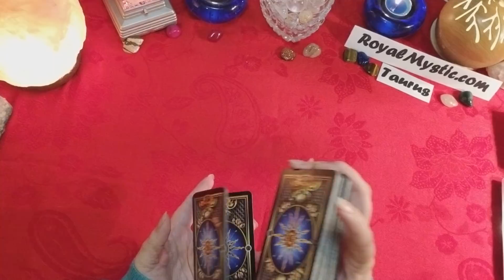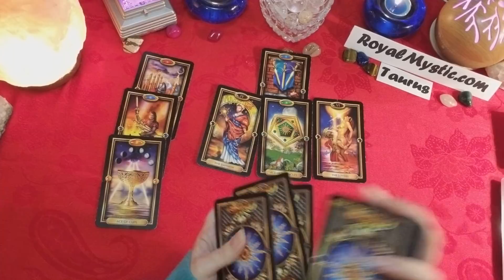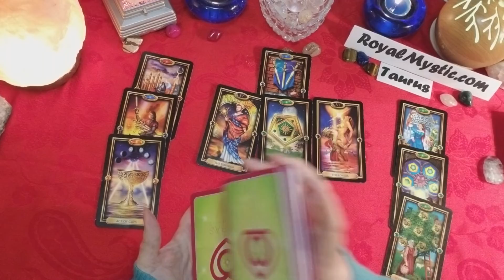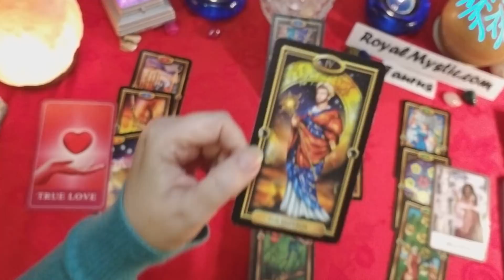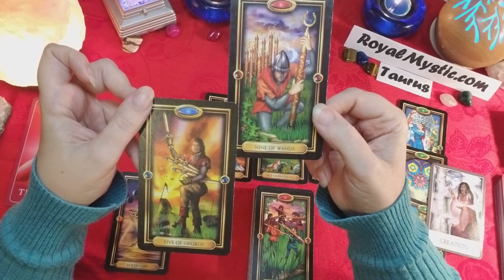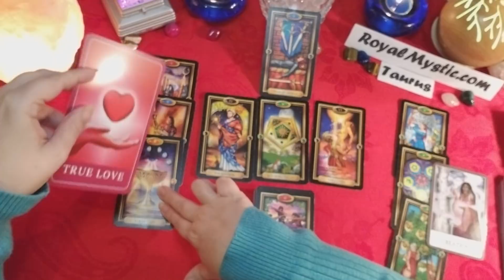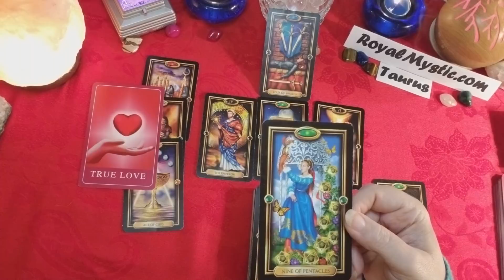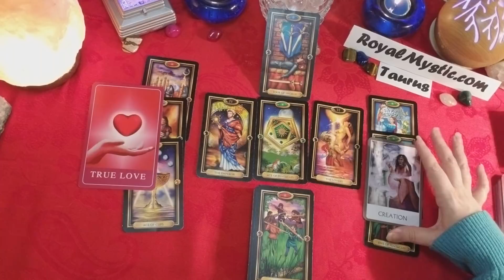TAURUS FEBRUARY 2018 THE EMPEROR RETURNS!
Blessings in ABUNDANCE to you ALL!!! It is an honor to be of service and help you gain insight using divine guidance.

royalmystictarot@instagram